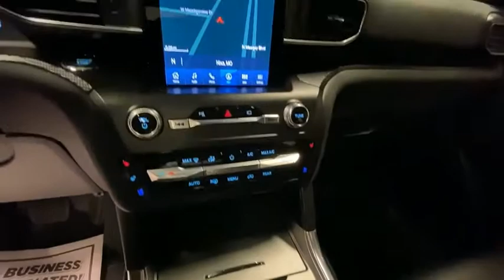2020 Ford Explorer Nixa MO C41984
Modern Motorcars
1856 North Deffer Dr

CARFAX One-Owner, Clean CARFAX, Premium Technology Package, Heated & Cooled Seats, Heated Steering Wheel, Panoramic Sunroof, ST High-performance Pack, and MORE!brbr-WE DELIVER IN 300 MILES FOR FREE! br-100% ONLINE TRANSACTIONS!br-Rapid Red Metallic Tinted Clearcoat br-Ebony Leather Interior br-3.0L EcoBoost V6 Engine br-10-Speed Automatic Transmissionbr-Four Wheel Drive br-Navigationbr-Bluetoothbr-Backup Camerabr-Heated Steering Wheelbr-Heated & Cooled Seats br-Panoramic Sunroofbr-10.1in LCD Portrait Touch Screen br-Tinted Windowsbr-21in Black Alloy Wheelsbr-Multicontour Front Seatsbr-Premium Technology Package br-ST high Performance Packbr-Power Folding 3rd Row Seatsbr-2nd Row Heated Captain Seatsbr-B&O Sound System br-360 Degree Camera br-Active Park Assist 2.0br-Wireless Charging br-Ambient Lighting br-Tri-Zone Climate Control brbr-Join the nearly 1,000 clients that have rated us an average of 4.8 of 5! The most commonly used phrases in our reviews are buying experience, fair price and highly recommend. We pride ourselves on providing an unique and friendly experience for all shoppers before, during and after the process. We place an extremely heavy emphasis on our intensive presale inspection by our team of ASE certified technicians. We then make the investments needed to bring all inventory up to the Modern Motorcars quality standards prior to considering it ready for retail. We serve the Greater Springfield Missouri area; however, our clients range from coast to coast. Over the years we have developed a very smooth process for delivery to your doorstep, free pickup at Springfield/Branson airport and premium warranties recognized in service centers nationally. In addition, we provide convenient and industry leading finance options with rates that compete with any lending source. Whether it is a vehicle purchased from Modern Motorcars or not, our Service Center is ready to handle all your needs from simple to the most complex on all makes and models. We treat every opportunity with care and focus on delivering all shoppers with our unique VIP experience providing the amenities you typically will not find in a family owned and operated dealership. We invite you to inspect our reviews and look forward to working with you!